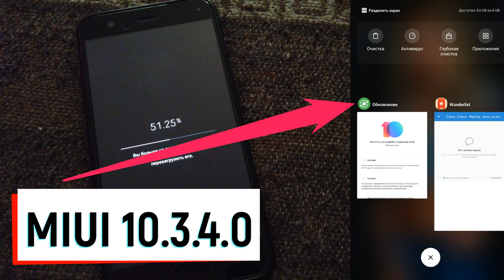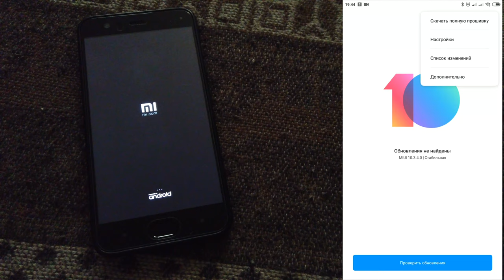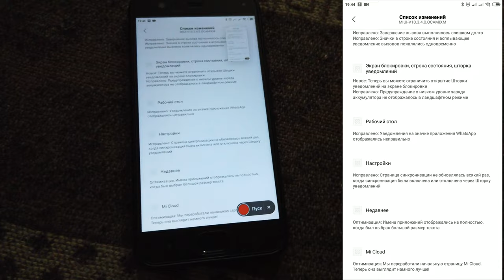Обновление MIUI 10.3.4.0\Стабильная для Xiaomi MI6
Обновление MIUI прилетело по воздуху